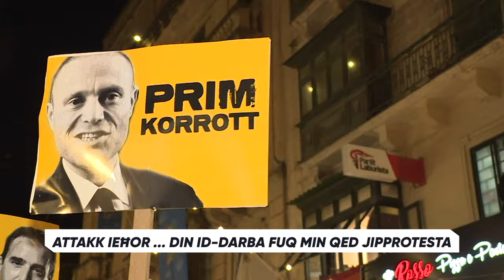Attakk ieħor ... din id-darba fuq min qed jipprotesta